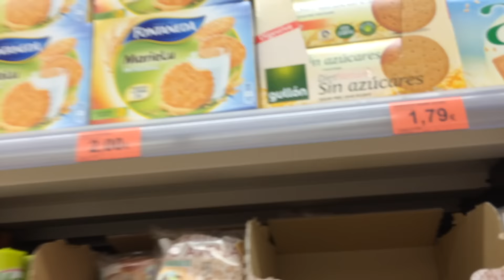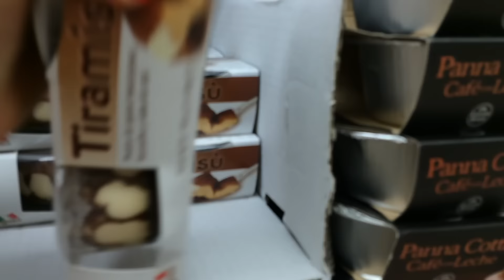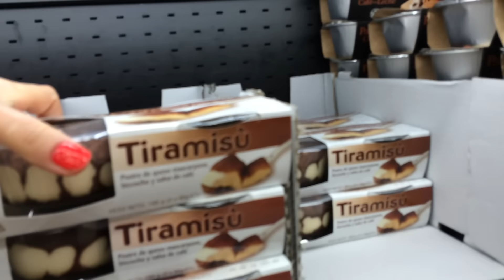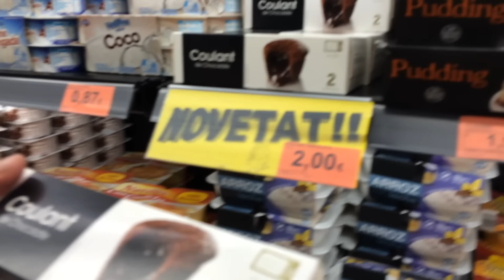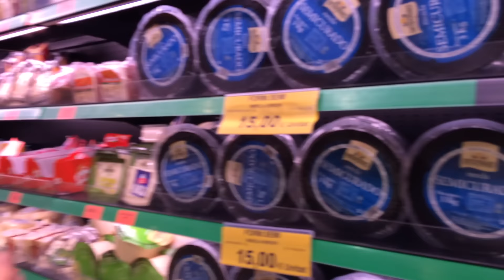ВЛОГ. Обычные будни / Наряд дня / В магазин за хлебушком. Смех до слез, не унываем.